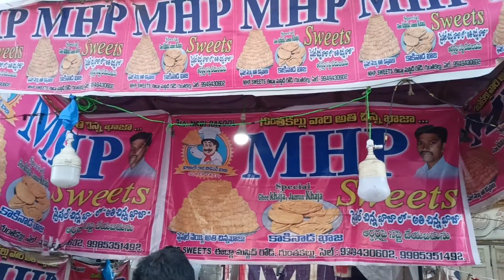ఇది DJ కాదు PJ... పత్తికొండ జాతర/Jathara/Jaanu RK Vlogs/Local Carnival